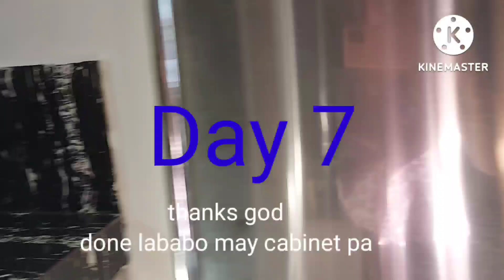RENOVATIONS OF MY KITCHEN, OFW PROJECT 101.@anamorvlog2960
Mabilisan project as ofw kc nabaha na sa kitchen namin.